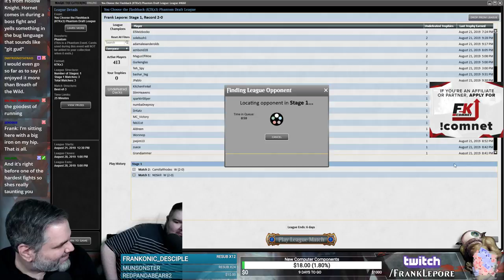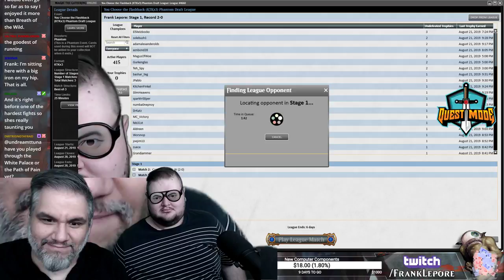(Magic Online) Khans of Tarkir Draft #1 - 8/22/19